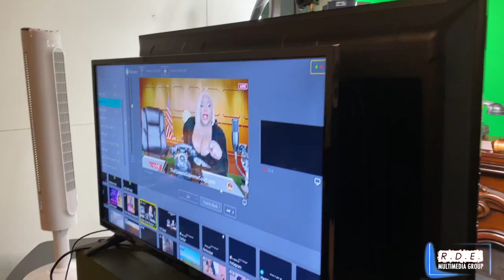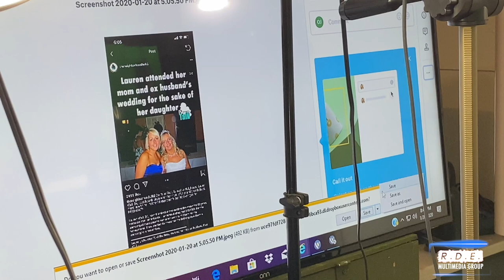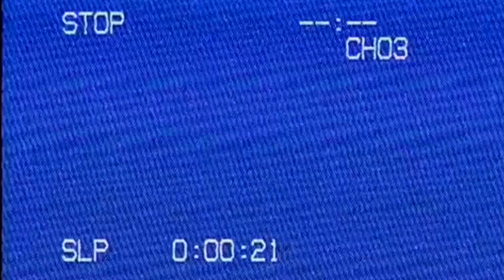Ts Madison BTS of TQSC w/ MILAN CHRISTOPHER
HERE is some behind the scenes footage of LOVE AND HIP HOP former Star MILAN CHRISTOPHER doing the show please enjoy